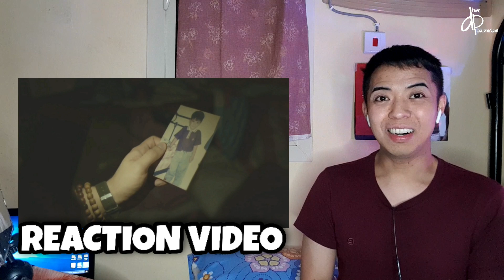GAYA SA PELIKULA (LIKE IN THE MOVIE) EPISODE 5 | REACTION VIDEO | PINOY BL SERIES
VLOG TITLE : GAYA SA PELIKULA (LIKE IN THE MOVIE) EPISODE 5 | REACTION VIDEO | PINOY BL SERIES

Hope you'll enjoy my reaction video on GayaSaPelikulaEP5